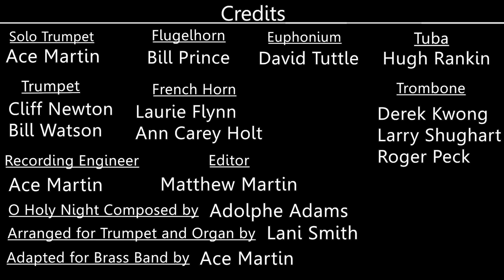O Holy Night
Trumpet Solo and Brass Band

Ace Martin - Trumpet Solo

Members of Bold City Brass

Trumpets
Cliff Newton
Bill Watson

Flugelhorn
Bill Prince

French Horn
Laurie Flynn
Ann Carey Holt

Trombones
Derek Kwong
Larry Shughart
Roger Peck

Euphonium
David Tuttle

Tuba
Hugh Rankin

Adapted for Brass Band By Ace Martin
Recording Video and Sound Engineer - Ace Martin
Video Editor - Matthew Martin